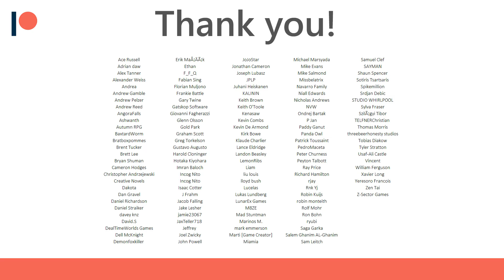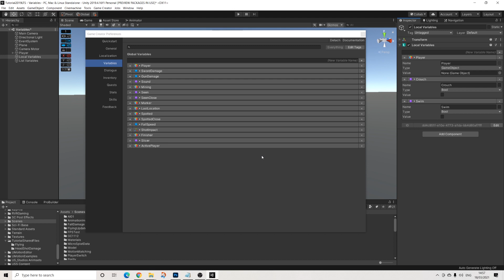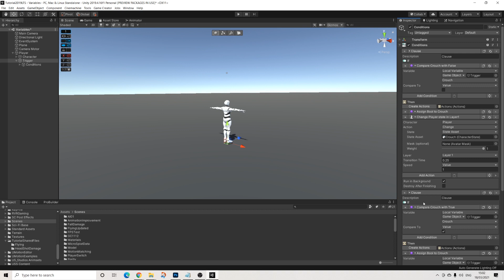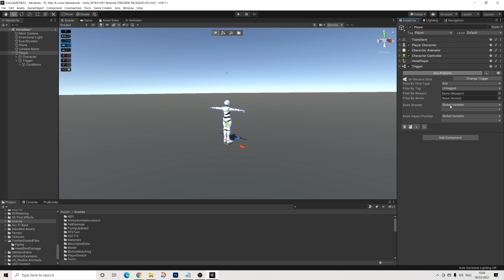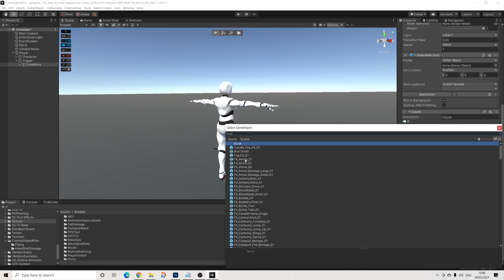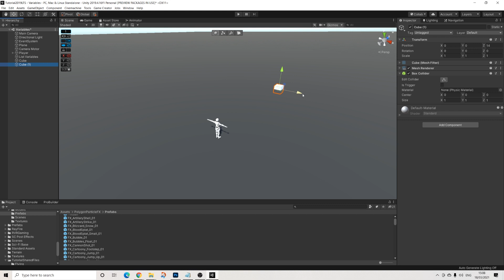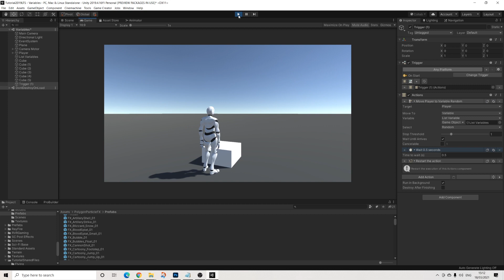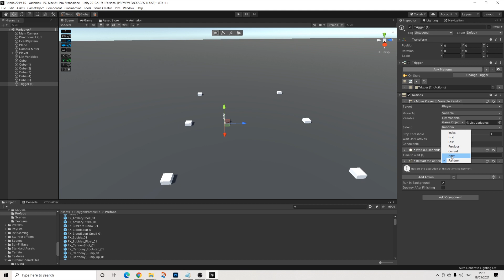Unity Game Creator - Variables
In this video we're having a look at Variables in Game Creator.